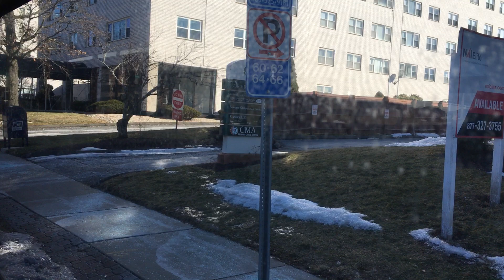Bus Ride | CTTransit #1905 on the 64 to Downtown Hartford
RECORDED ON FEB 5TH

Just your casual commonly used XD40.

Bus Info:

Model: New Flyer Xcelsior XD40
Engine: Cummins L9
Transmission: Allison B400R
Year: 2019